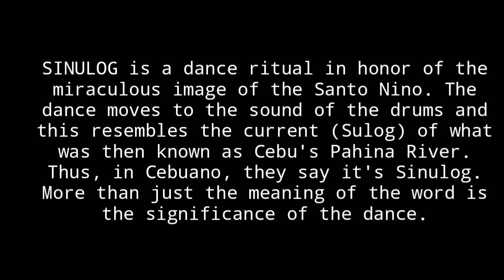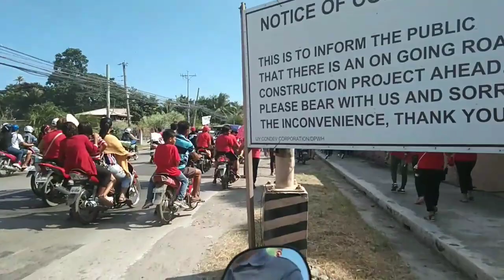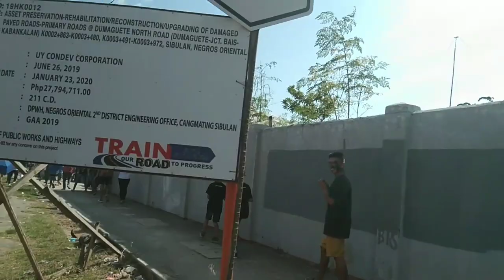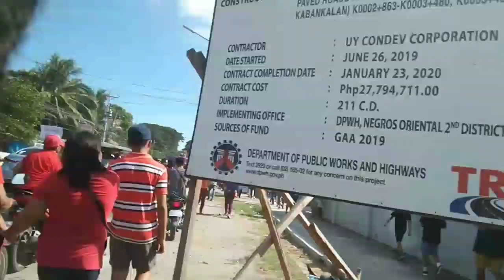Sinulog De Maslog